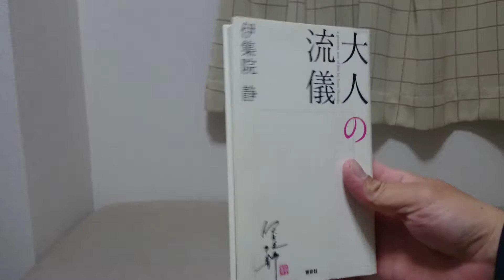大人の流儀 伊集院静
ヤフオクに出品してます。